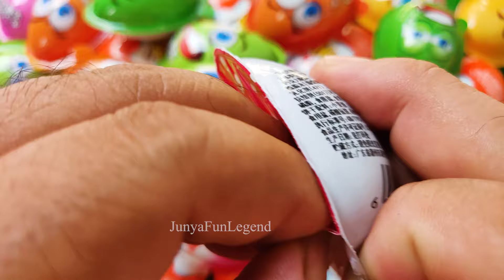New! 880000 Yummy Kinder Joy Chocolate, Kinder Surprise Opening ASMR Lollipops Some Lot's of Candies